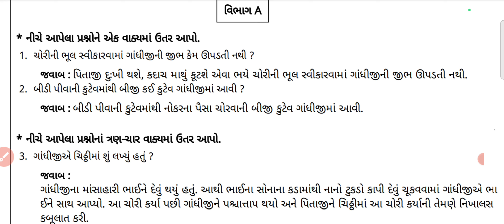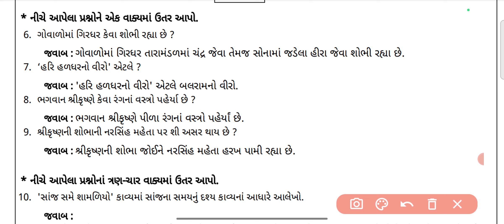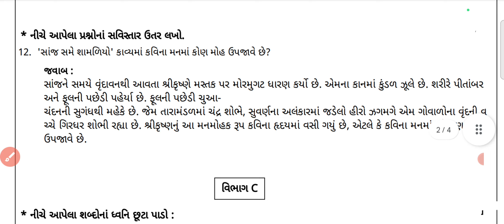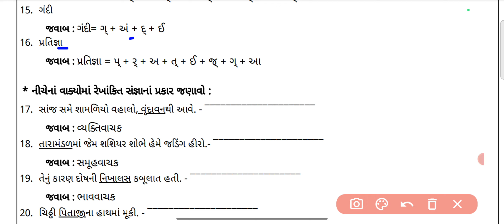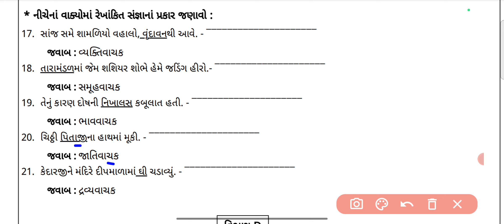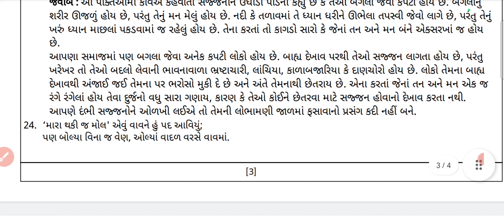std 9 gujarati ekam kasoti solution july 2023/dhoran 9 gujarati ekam kasoti july 2023/ekam kasoti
🔶ધોરણ 7

🔶ધોરણ 8

🔶Std 9

🔶ધોરણ 10

std 9 gujarati ekam kasoti solution 2023 july
std 9 gujarati ekam kasoti 6 july 2023
ekam kasoti std 9 gujarati 6 july 2023
dhoran 9 gujarati ekam kasoti july
dhoran 9 gujarati ekam kasoti paper solution
dhoran 9 gujarati ekam kasoti july 2023